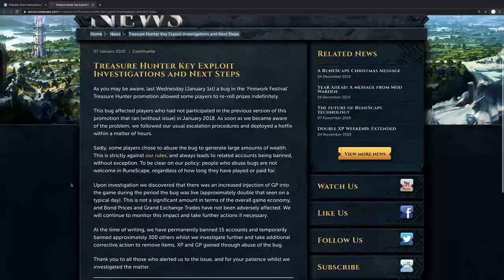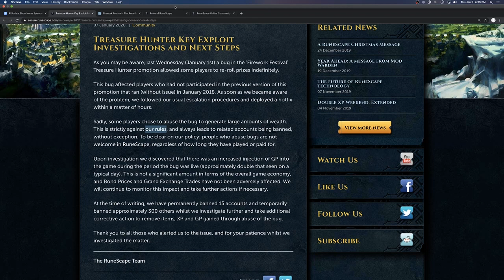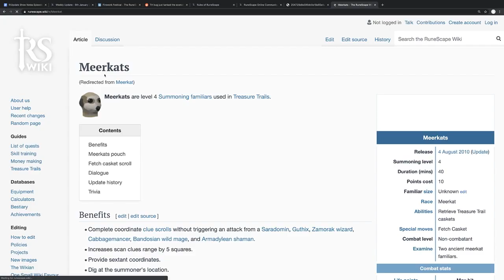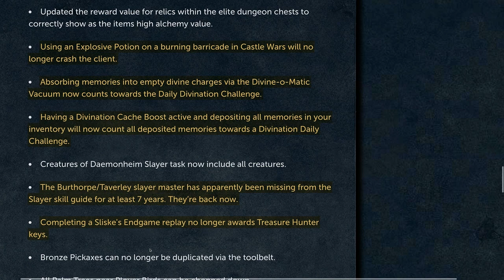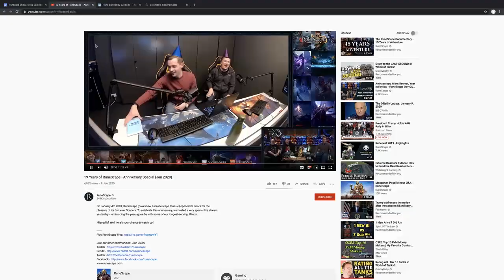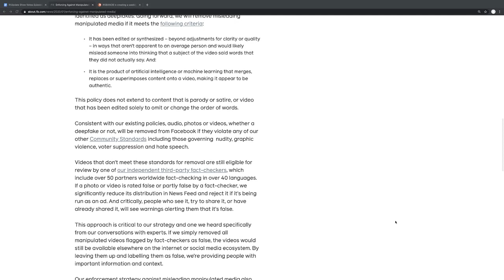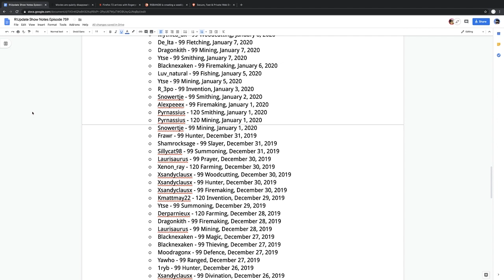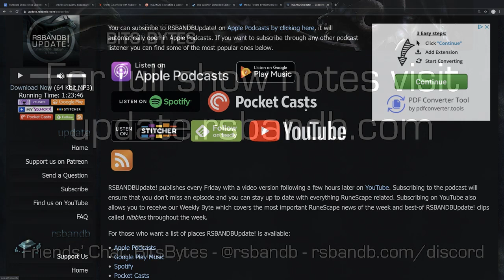RSBANDBUpdate! 759 – 19 Years and Counting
We have our take on the Treasure Hunter exploit, analyze actions taken by Jagex, and speculate as to the reasoning behind the news post detailing actions taken. The Jmods look back at 19 years of RuneScape and we talk about their highs and regrets.